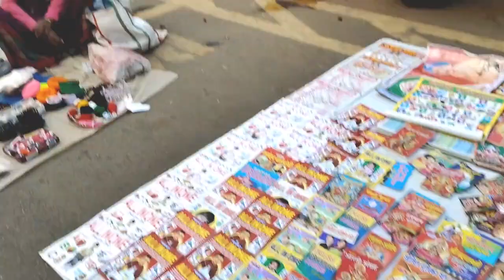pure 4-5 mahine baad me maa Ghar gayi😄youtube